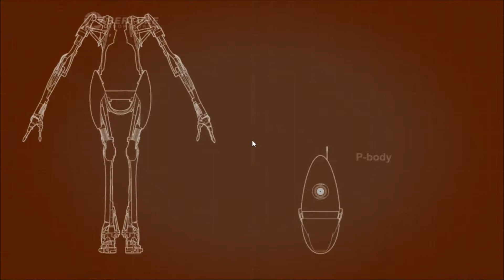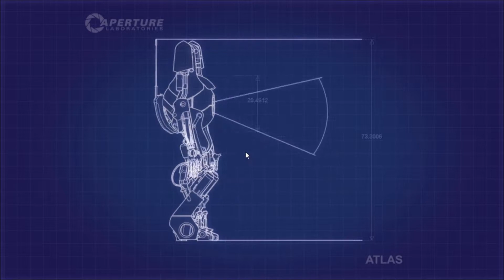Portal 2 Co-op with BucketOfJam! Episode 02 - Bitter Science Points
Welcome to Portal 2 multiplayer! In this series I'll be doing lots of science with BucketofJam! Watch as we navigate test chambers, struggle with physics, and solve puzzles under constant threat of disintegration, deadly goo, or death by android firing squad! Should be fun!